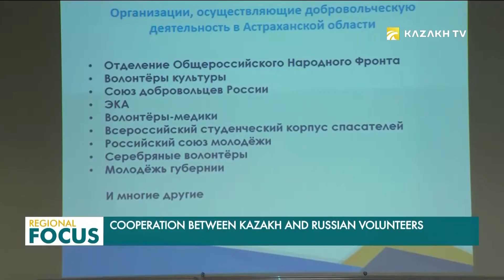Каспийбўйи давлатлари изтопарлик ва волонтёрлик ҳаракатларини бирлаштиради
Буюк Ғалабанинг 75 йиллиги арафасида Каспийбўйи давлатлари изтопарлик ва волонтёрлик ҳаракатларини бирлаштиришга қарор қилди. Қозоғистон ва Россия экспертлари Нур-Султон шаҳрида тўпланиб, биргаликдаги фаолият қандай юритилишини муҳокама қилди. «Каспий-Евроосиё» Астрахан маркази раҳбари Ксения Тюренкова фикрича, Россия қўшни республикалар билан 2018 йилда зўр муваффақият-ла ўтган “Россияда волонтёрлар йили” тажрибасини баҳам кўришга тайёр. Шуни ҳам айтиш керак, бу давлатдаги кўнгиллилар ҳаракати пешқадамлари қаторида Астрахан минтақаси ҳам бор, унда ўнлаб дастурлар иш юритяпти, фаоллар сони 16 минг нафардан зиёд.